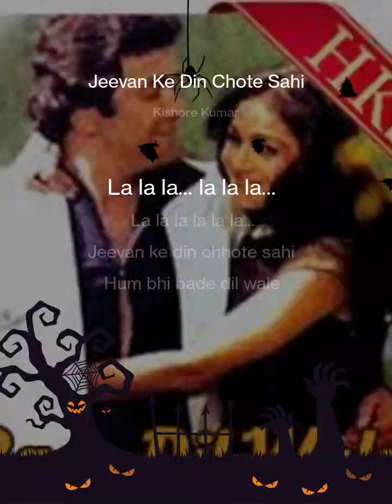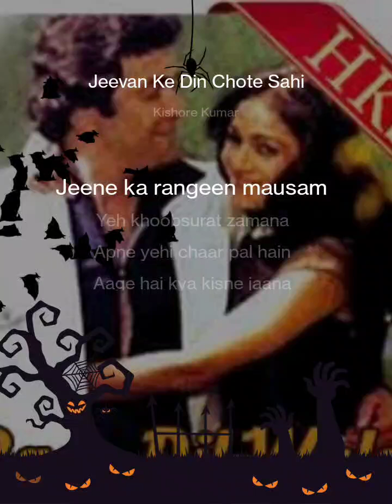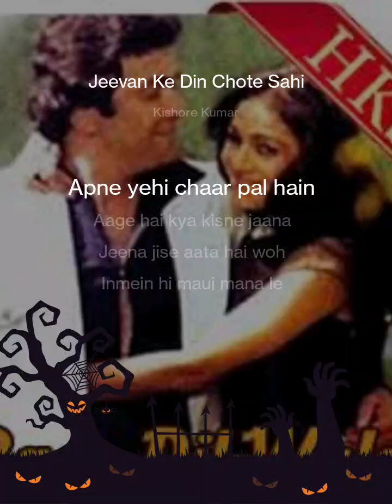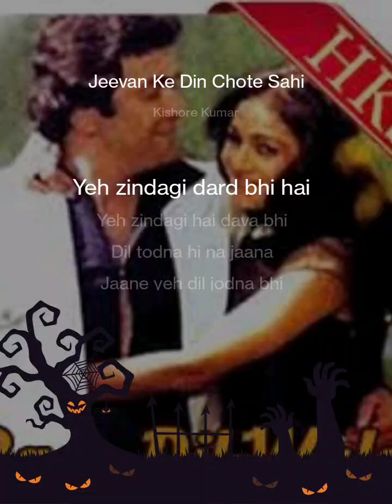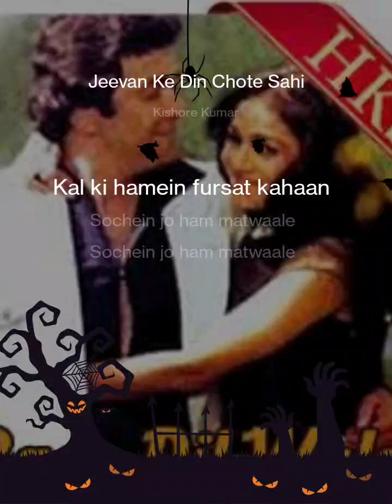Jeevan Ke Din Chote Sahi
Jeevan Ke Din Chote Sahi#StarMaker LiteListen to 'Jeevan Ke Din Chote Sahi' I sang! (StarMaker Lite, free online karaoke)